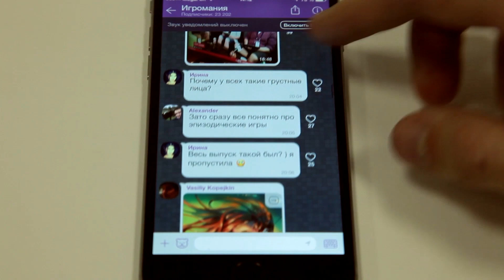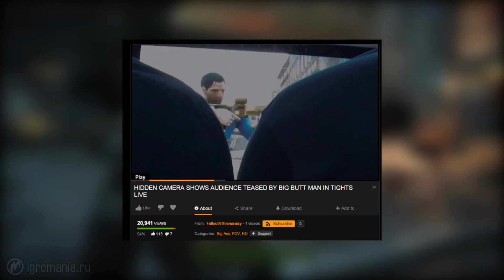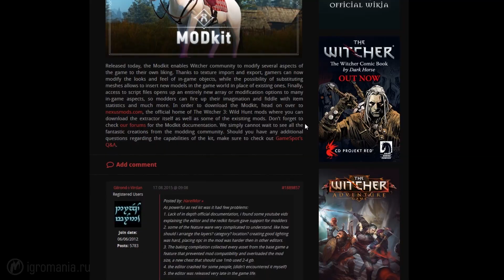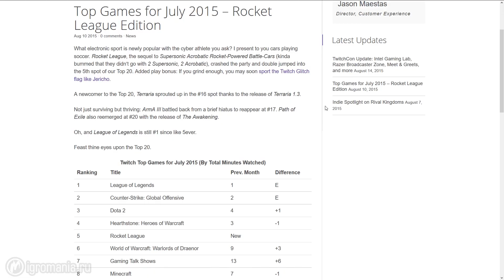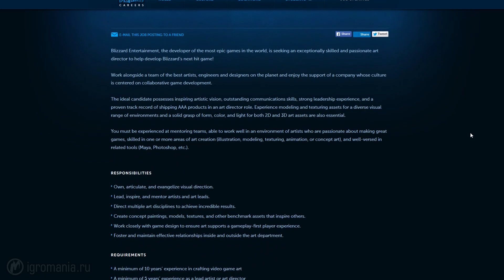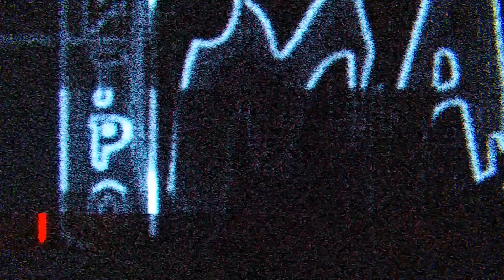Игромания! Игровые новости, 17 августа (Fallout 4, Ведьмак 3, Resident Evil 2, Counter-Strike)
Главные новости недели: Лига киберспорта запретила гормоны, видео Fallout нашли на порносайте, Криштиану Роналду попал в Лос-Сантос, Team Fortress: Фехтование на крокодилах.